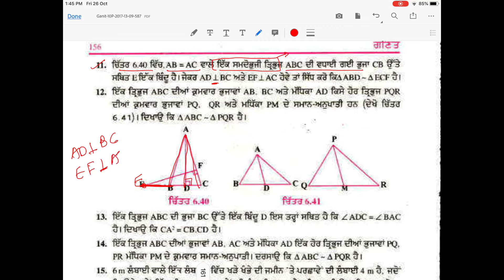ਤ੍ਰਿਭੁਜ:ਸਮਰੂਪਤਾ...CHPTER 6TH..TRIANGLE EX.6.3 ..QUESTION 10 TO 16